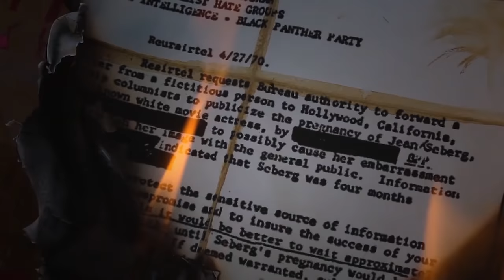E59: La Bruja del Rock & Roll (con Mario Capistrán)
La historia de una mujer practicante de la Wicca que con su magia ayudó a varias estrellas a convertirse en leyendas.